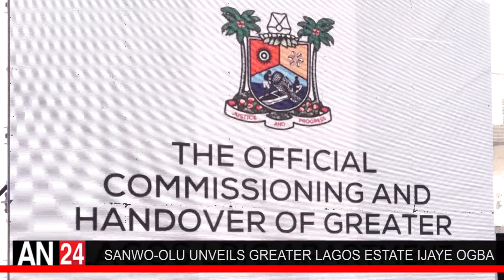SANWO-OLU UNVEILS GREATER LAGOS ESTATE IJAYE OGBA